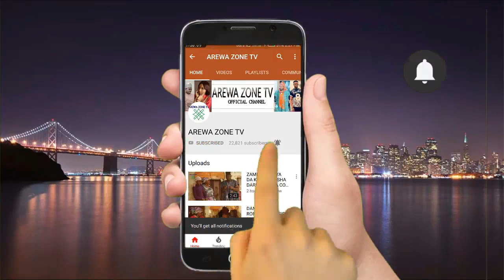Kalli Daushe Dan Sanda Yazo Shan Mai Kudi Ya Kare Masa - Musha Dariya